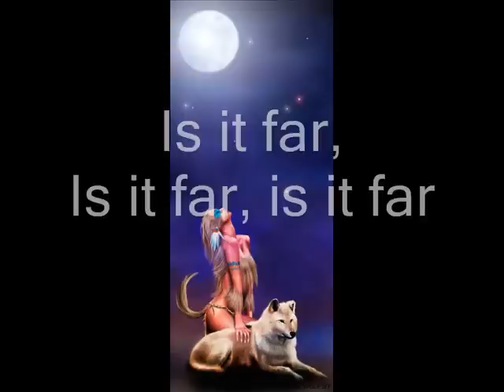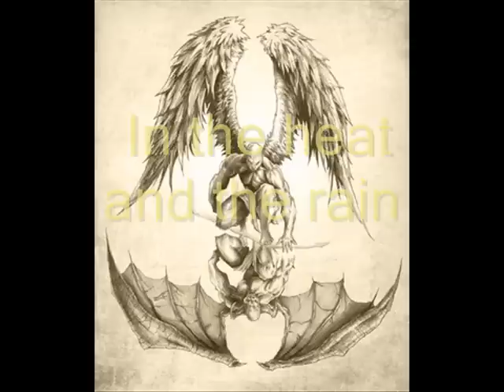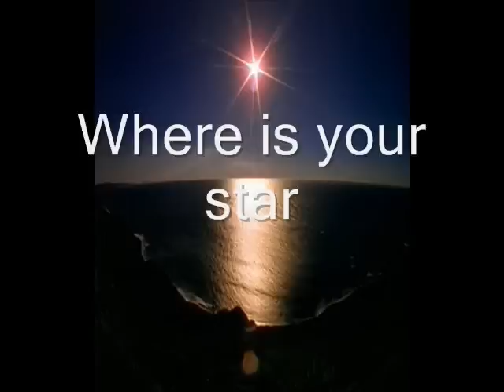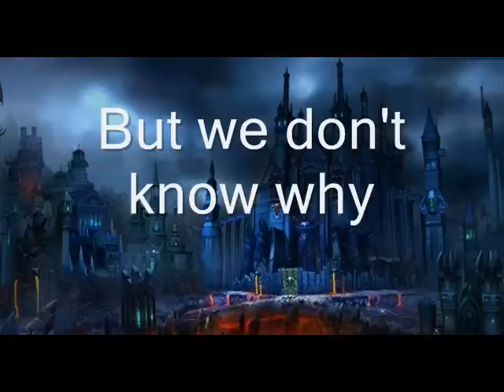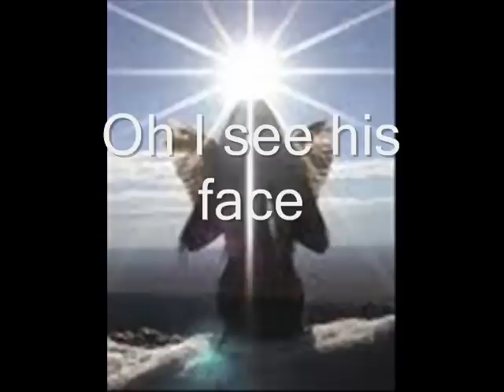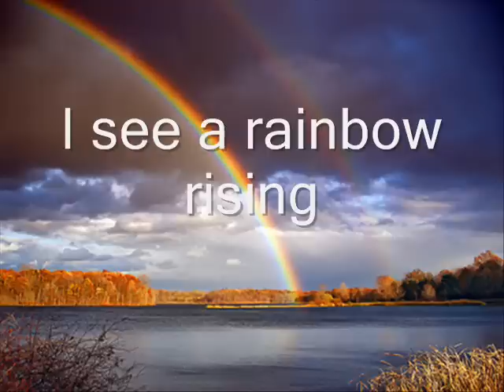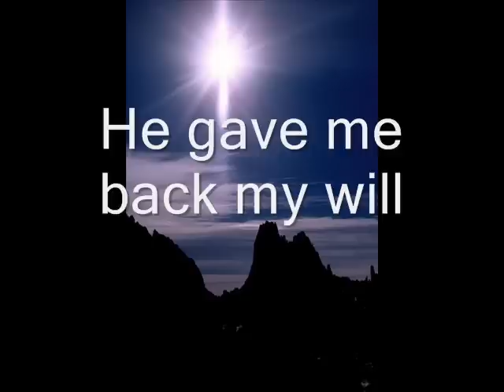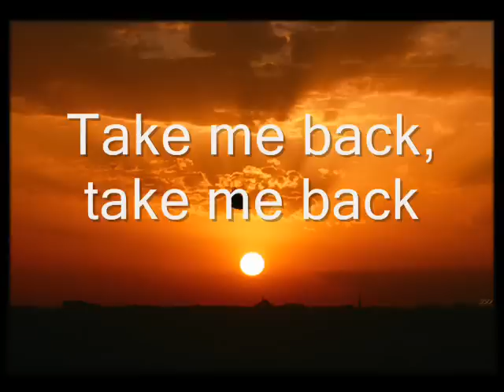Rainbow - Stargazer (with Lyrics) Tribute to Dio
Stargazer of the album Rising (also known as Rainbow Rising) by Rainbow
Its a 8 minute and 26 second piece "Stargazer", which features the Munich Philharmonic Orchestra. ( 1976 )

- Ronnie James Dio  vocals (Deceased 16 may 2010)

- Ritchie Blackmore - guitar

 - Tony Carey - keyboards

- Jimmy Bain - bass (Deceased 24 januari 2016)

- Cozy Powell - drums (Deceased 5 April 1998)

The clip is with lyrics and illustrated with pictures.
My tribute to Ronnie James Dio and Ritchie Blackmore.

On 16 may 2010 Ronnie James Dio passed away.
a big lost for the metal and hardrock music
Rock in Peace \m/

My excusses for the mismatching in synchronizing and the bad choice of lyrics.
For the right lyrics see below:

Stargazer (Lyrics)

High noon, oh I'd sell my soul for water
Nine years worth of breakin' my back
There's no sun in the shadow of the wizard
See how he glides, why he's lighter than air?
Oh I see his face!

Where is your star?
Is it far, is it far, is it far?
When do we leave?
I believe, yes, I believe

In the heat and the rain
With whips and chains
To see him fly
So many die
We build a tower of stone
With our flesh and bone
Just to see him fly
But don't know why
Now where do we go?

Hot wind, moving fast across the desert
We feel that our time has arrived
The world spins, while we put his dream together
A tower of stone to take him straight to the sky

Hey, I believe, I believe

Too many die
But we don't know why
Ooh, now where do we go

All eyes see the figure of the wizard
As he climbs to the top of the world
No sound, as he falls instead of rising
Time standing still, then there's blood on the sand

Where was your star?
Was it far, was it far
When did we leave?
We believed, we believed, we believed

In heat and rain
With the whips and chains
So many died
We built a tower of stone

But why
In all the rain
With all the chains
Did so many die

Look at my flesh and bone
Now, look, look, look, look,
Look at his tower of stone
I see a rainbow rising
Look there, on the horizon
And I'm coming home, I'm coming home, I'm coming home

Time is standing still
He gave back my will
Ooh ooh ooh ooh
Going home

My eyes are bleeding
And my heart is leaving here
But it's not home
Ooh

He gave me back my will

Ooh

Take me back, take me back
Back to my home ooh, ooh, ooh

___mm__(OuO)__mm___